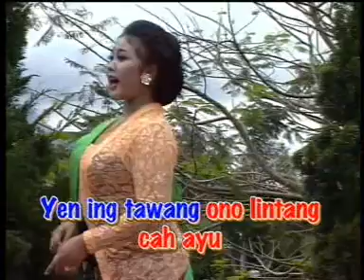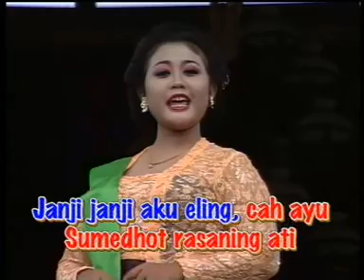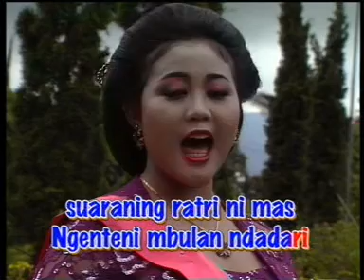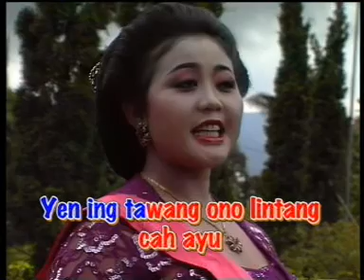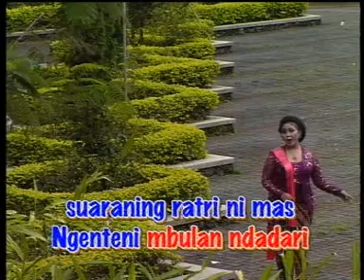YEN ING TAWANG ONO LINTANG JAWA#ENDAH LARAS#DAERAH#LEFT